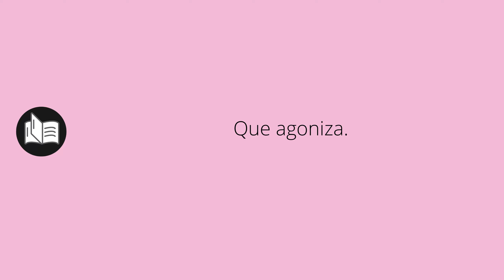Que significa AGÓNICOS • agónicos SIGNIFICADO • agónicos DEFINICIÓN • Que es AGÓNICOS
Que significa agónicos en español. Cual es el significado y definicion de agónicos. que es agónicos. agónicos definiicon en español. Todos los significados y definiciones del diccionario español.

Diccionario de la RAE (Kindle):
Diccionario de la RAE (Tapa dura):
Diccionario de primaria VOX:
Diccionario Esencial de la Lengua Española:
Diccionario Cambridge Español - Inglés: